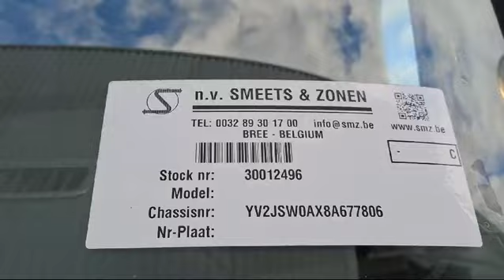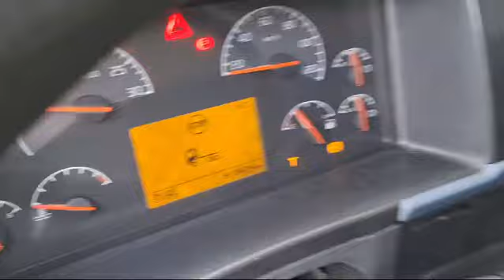smz.be Volvo FM 480 stock 30012496